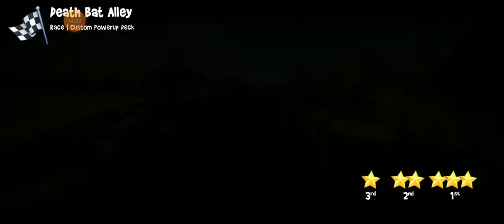beach buggy racing 2 fast fungi Events